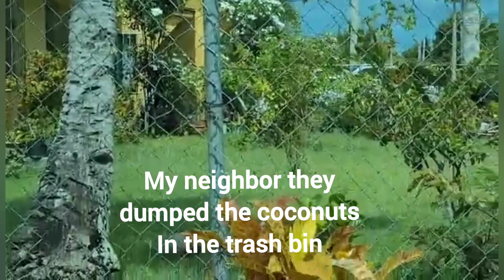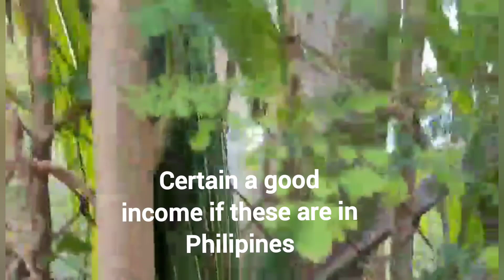Saipan ang Lugar na ang Niyog ay nagkalat lang at hindi pinapansin.